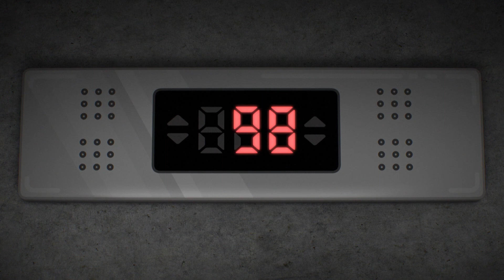Gumball | Ta Gumball med på jobb | 🇳🇴Norsk Cartoon Network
I et forsøk på å bevise kjærligheten sin blir Gumball med Pennys far på jobb.

▶▶ Finn Cartoon Network på tv-en din:
CANAL DIGITAL
TELENOR
GET
ALTIBOX
VIASAT
NEXTGENTEL